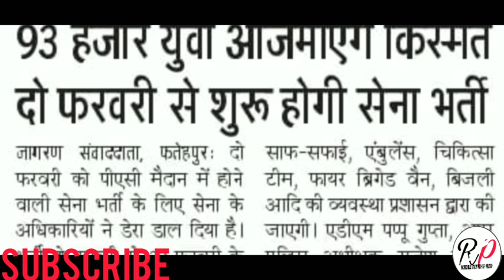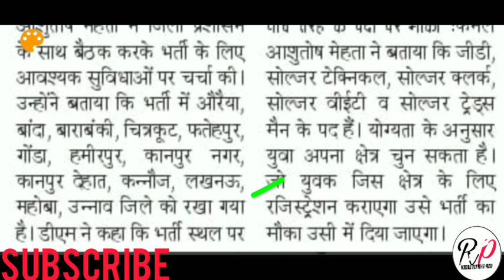93 हजार युवा अजमाएंगे अपनी किस्मत इस तारीख से हो रही है सेना भर्ती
93 हजार युवा अजमाएंगे अपनी किस्मत इस तारीख से हो रही है सेना भर्ती